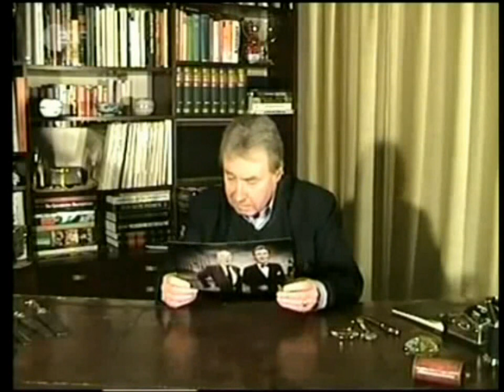Peter Alexander - *Videobotschaft*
an seinen langjährigen Freund und Produzenten Wolfgang Rademann zu seinem 70. Geburtstag